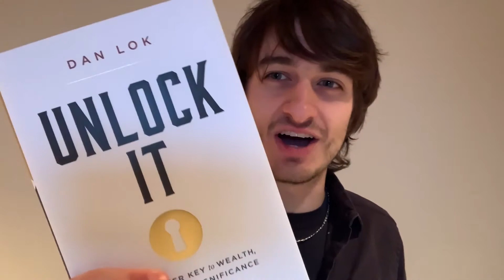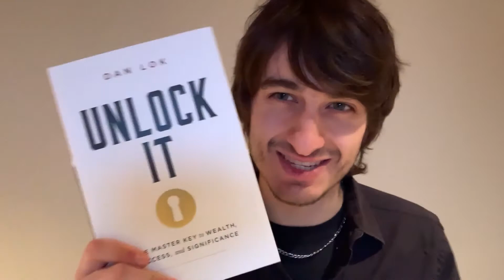The top 5 mindset courses from Internet Celebrities & Millionaires: Learn to think like the 1% Today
# 5 Mel Robbins "How to Break the Habit of Self-Doubt and Build Real Confidence"
# 4 Tim Ferriss "How Billionaires, Icons, and World-Class Performers Master Productivity"
# 2 Dan Lok "Unlock It: The Master Key to Wealth, Success, and Significance"
# 1 Brandon Hakim "Become A Learning Machine 2.0: Read 300 Books This Year"

Mindset is the foundation on which you will build your success.  The better your foundation is, the better your success will be.  A good mindset course will change the way you think, the way you see life and the way you experience things.  It will make you attract happiness, wealth, success and anything you will ever want in life.

I have read many books and watched many online courses related to mindset.  I have seen horrible courses on the internet.  So, to make sure you don't lose your precious time and money like I did, I am reviewing my top 5 courses on mindset.

If there is any topic, online courses or books you want me to cover in a future video or if you have any questions about a topic I covered let me know by sending me a private message or by leaving me a comment!  I'll answer all your questions as soon as possible.